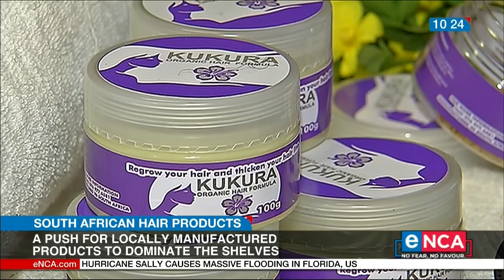DISCUSSION | SA hair products | Part 2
Mzwanele Memani, director of Value Chain Analysis in the Department of Small Business Development, Eustace Mashimbye, the CEO of Proudly South African, Rosheda Muller, the President of the South African Informal Traders Alliance and Mike Nkuna, the Chairman of Masingita Group of Companies, join Dan Moyane on Today to discuss SA hair products. Courtesy